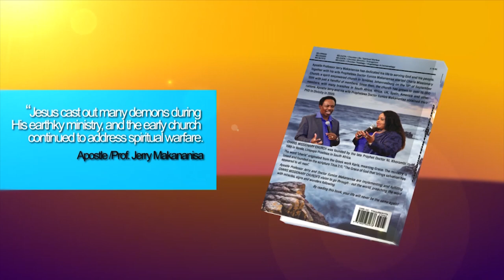A PARALYZED MAN WALKS FOR THE FIRST TIME ll Apostle JB Makananisa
In this clip, witness the Healing Power of the LORD bestowed upon Apostle JB Makananisa raise a man from a chair, whom could not walk nor stand even after numerous transfers between Hospitals.

Miracle from Heaven!